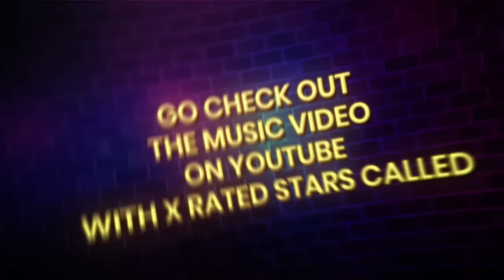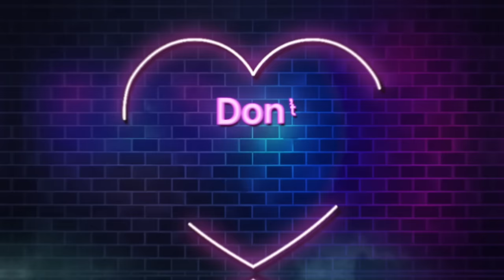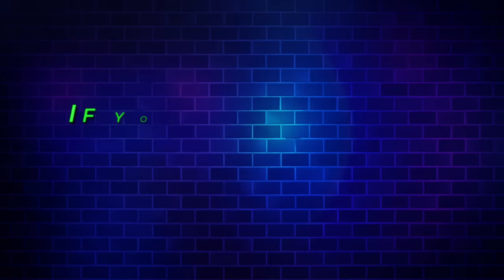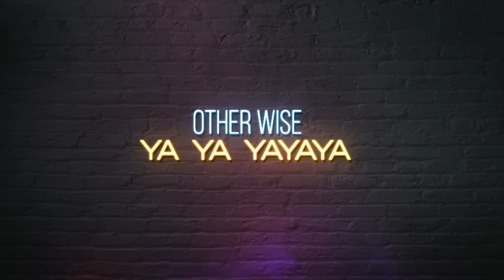Shabazz Sallier Princess Swag Remix Ft Yuuko Sings Lyric Video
Go buy the cool new song and go watch the official music video with the sexiest models in the world called Shabazz Sallier Princess Swag Remix Ft Yuuko Sings Starring Paulina, Abella Anderson, Gem Jewels ! Lets make this the hottest video and song ever before the year ends !